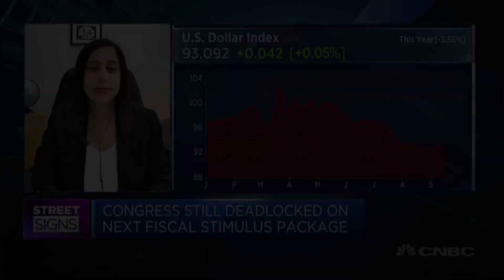Expect Jerome Powell to strike an accommodative tone at the FOMC meeting: Strategist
Mona Mahajan of Allianz Global says as we head into last FOMC meeting before the Presidential elections, Fed Chairman Jerome Powell may call on to Congress to step up its fiscal stimulus.